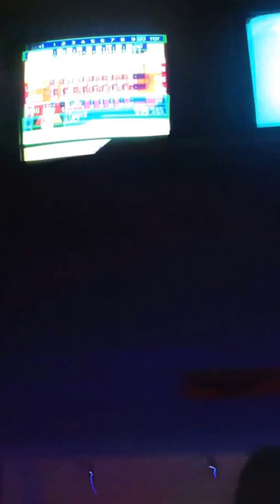Bowling at Ten Pin (10)